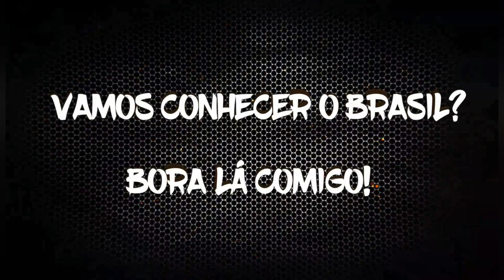NÃO PERCA ESSE VIDEO SE VOCÊ ESTÁ PARTICIPANDO DA AÇÃO ENTRE AMIGOS!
PARA PARTICIPAR DA AÇÃO ENTRE AMIGOS E CONCORRER A CARRETA DO SERJÃO DA TERESA AVALIADA EM 30 MIL REAIS.

PODENDO SER PAGO ATRAVÉS DO PIX - CPF: 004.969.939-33 REJANE AMÉLIA VIEIRA